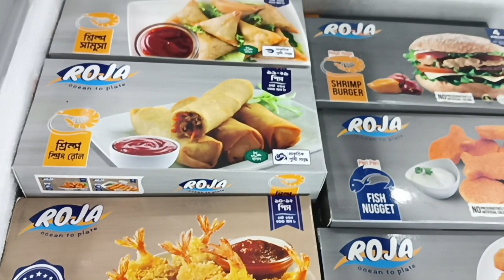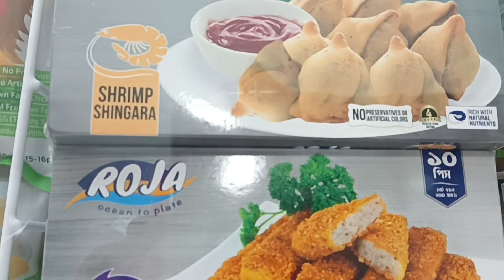Frozen food fish item.আর নয় চিকেন, বিফ,এইবার ফিস আইটেম ফ্রোজেন ফুড অনেক মজার।kazifarms,jhatpot food.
in this video new araival display and sales all frozen food fish item at Super shop Dhaka Bangladesh market available.